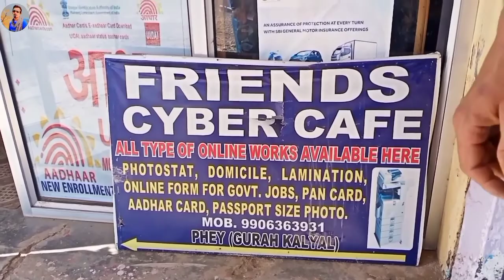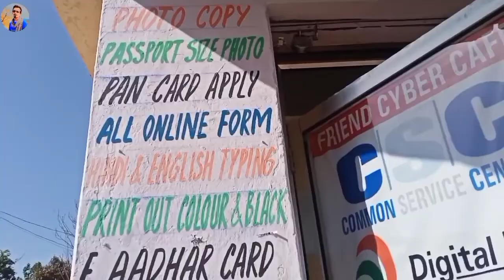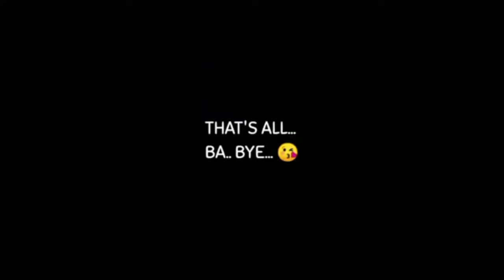Baal Baal Bache ( Billawar ) Dogri Vlog | Sukhe Jatt | Vlog Video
ujj river billawar

nagrota gujroo
billawar matador prank
metador video
billawar
nagrota gujroo Market
Dogri vlogger sukhe jatt
Sukhe jatt
sukhi jatt
jammu kashmir wala
jammu vlogger
jk08

instagram I'd
official_sukhe_jatt_065

munna bhai
Sandeep jatt
billawar

dogra clan
rakshan sharma jammu
billawar blogger
dogri vlogger
dogri vlog video
daily dogri vlog video
billawar
dogri video
dogri vlog video
billawar boy vlogger

Sukhe jatt
sukhi jatt
jammu kashmir wala
jammu vlogger
jk08

instagram I'd
official_sukhe_jatt_065

munna bhai
Sandeep jatt
billawar

dogra clan
rakshan sharma jammu
billawar blogger
dogri vlogger
dogri vlog video
billawar
dogri video
dogri vlog video
billawar boy vlogger

Sukhe jatt
sukhi jatt
jammu kashmir wala
jammu vlogger
jk08

instagram I'd
official_sukhe_jatt_065

jk chennal
rakshan sharma jammu
thestraightline
tanvi sharma

bage bahu park jammu
bahu fort jammu video viral
bage bahu jammu
bage bahu jammu 2022
jammu bagh e bahu

munna bhai
Sandeep jatt
billawar

jammu blogger
udhampur vlogger
prank video

matador prank video
jammu di metador

jk chennal
Rakshan Sharma
thestraightline
tanvi sharma
sb kathua news
ashish kohli
dogra clan

dogra clan
rakshan sharma jammu
billawar blogger
dogri vlogger
dogri vlog video
billawar
dogri video
dogri vlog video
billawar boy vlogger
sukhi jatt vlog
rakshan sharma
tanvi sharma
dogra clan
ashish Kohli
jammu prank videos
rakshan sharma vlogs
udhampur vlogger
sukhe jatt
duggar da beta Atul
duggar da beta kuldeep hans
billawar to udhampur
udhampur billawar by road
udhampur vlogger
billawar to udhampur
sukhi jatt
sukhe vlogs
udhampur vlogger
billawar to udhampur